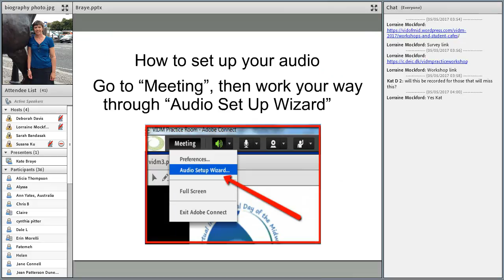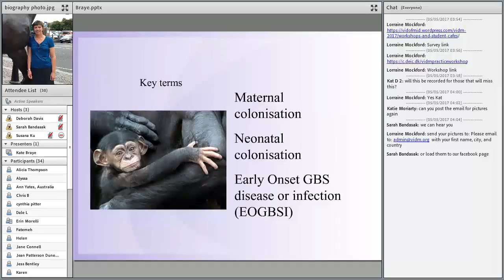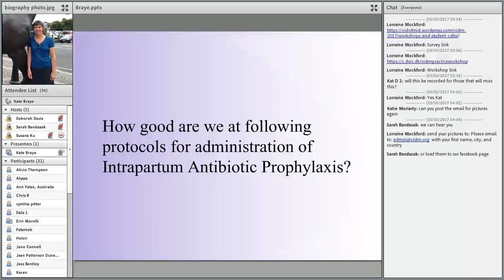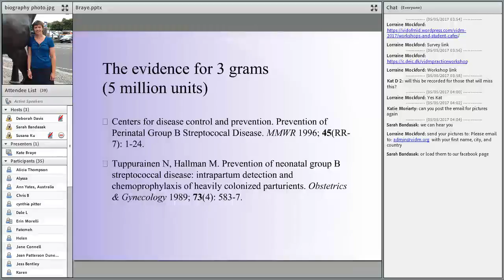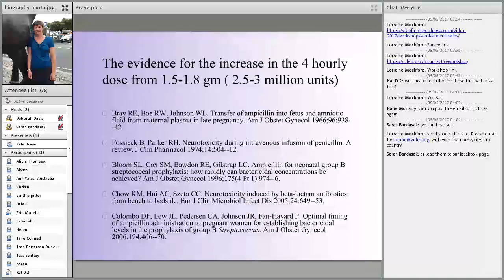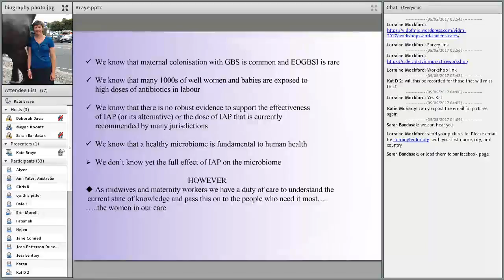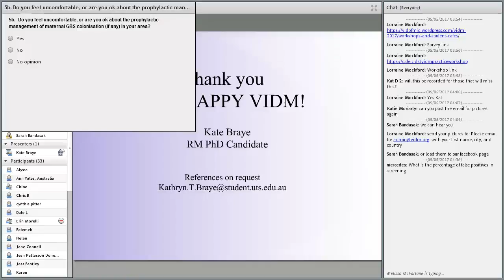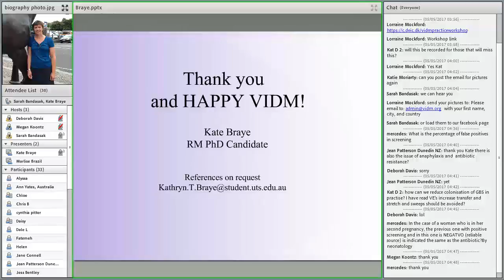VIDM 2017 Session 05 Kathryn Braye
Why increase the dose of IAP for BS: Are we doing more harm than good?
Kathryn Braye